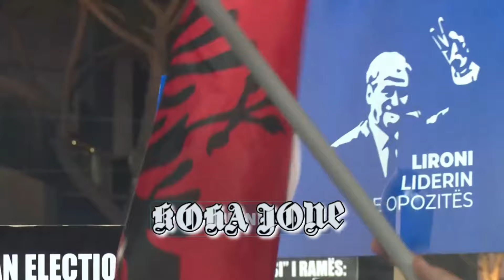Protestë e mirë, por prapë nuk e rrëzojnë dot Ramën!